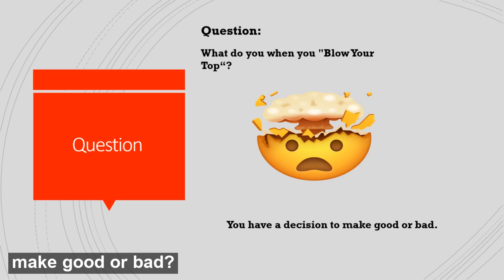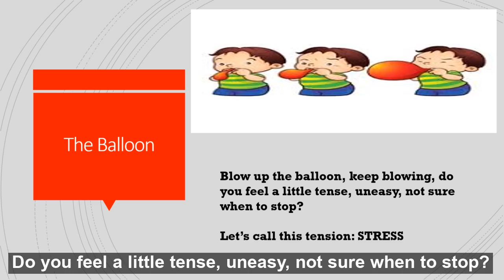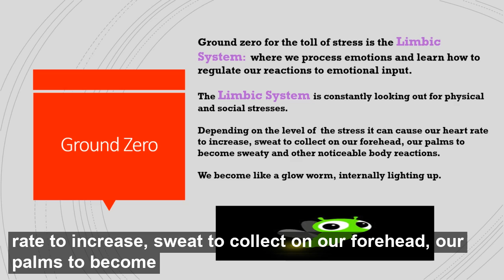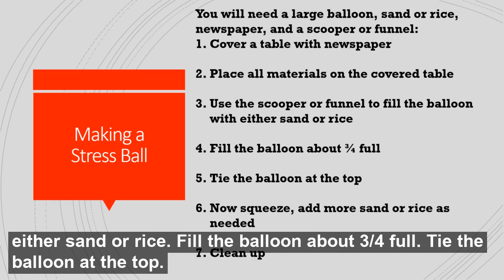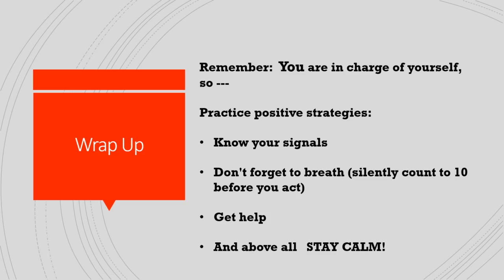Family Learning: Don't Blow Your Top by Librarian Yvonne Harris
Don't Blow Your Top will explain what happens to your brain when you are stressed, and provide instructions for a DIY stress reliever gadget.